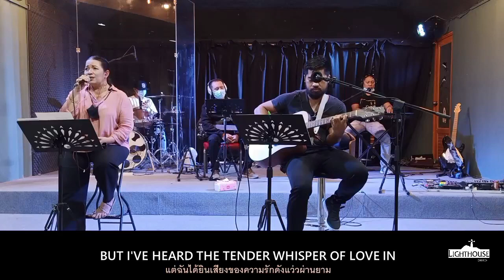Good Good Father | Lighthouse Church Pattaya